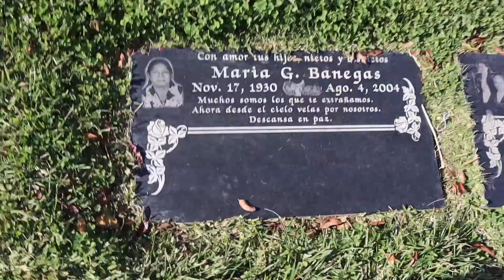Vlogmas Day 11: Decorating Grandmothers Grave...Didn’t Go As Planned + More